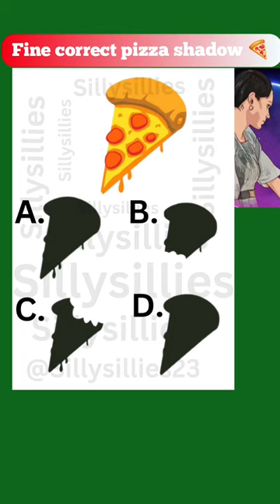Find correct pizza shadows 🍕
"🚀 Dive into the wild world of gaming with SillySillies! 🎮 Brace yourself for a rollercoaster of laughter, epic moments, and gaming goodness. On this channel, we take [game titles] to the next level, bringing you engaging content that guarantees a fun time!
🔥 Why SillySillies? Because we don't just play games; we create unforgettable experiences. Expect thrilling challenges, insane stunts, and maybe a few unexpected twists that will keep you hooked from start to finish.
👉 Searching for the best gaming entertainment? Look no further! Hit that like button to show your love, drop a comment to share your thoughts, and smash the subscribe button to become part of the fastest-growing gaming community!🌟 Join the SillySillies squad and never miss a moment of the action. Ready for non-stop fun and gaming greatness? Let's make every click count – together!
                        ♡Sillysillies♡
                  ♡keep supporting ♡
?🤷‍♂️what next 🤷‍♀️?
keep guessing
                          ♡friends♡